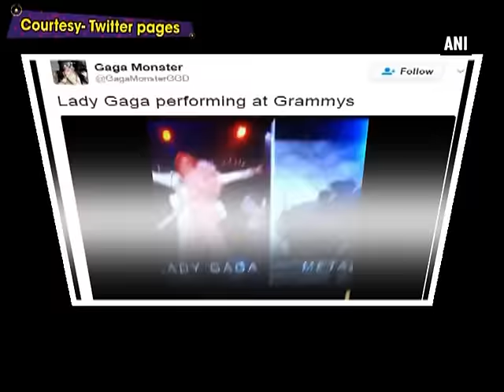Lady Gaga to perform duet with Metallica at Grammys - ANI News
New Delhi, Feb 08 (ANI): If the reports turn out to be true, scores of fans are in for a huge treat as Lady Gaga will team up with metal band Metallica for a duet at the forthcoming 59th Annual Grammy Awards. The news of their collaboration started making the rounds late on Monday, when a Gaga fan account tweeted a snippet of an alleged promo clip for the show, which announced: “Lady Gaga duets with Metallica.”  The clip also featured shots of previously announced performers Little Big Town and Katy Perry, reports the Daily Mail. Both Gaga and Metallica have earlier paired up with other performers at the Grammys.  Lady Gaga is a regular performer at the annual ceremony; she appeared at the stage last year to pay tribute to David Bowie. The 59th Annual Grammy Awards ceremony will be held on February 12 and the star-studded ceremony will recognize the best compositions, and artists of the eligibility year, which runs from October 1, 2015 to September 30, 2016. Well, the news is surely a treat for all Lady Gaga fans!